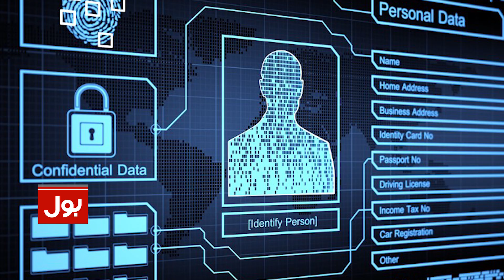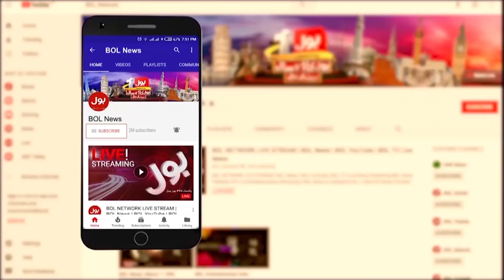South Korea Fines Google and Meta | Privacy Violations | Breaking News